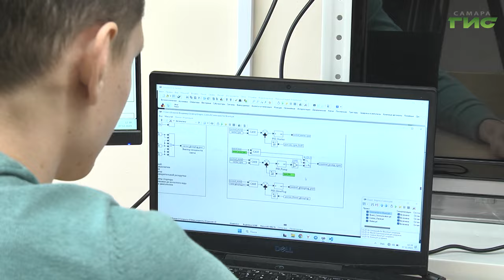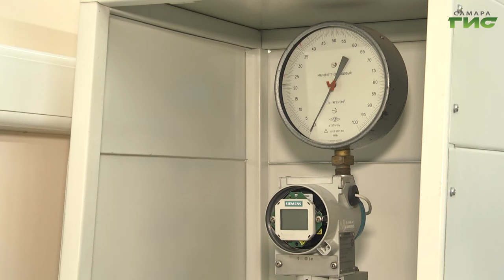В Самаре начались испытания самого маленького газотурбинного двигателя для беспилотников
В Самарском университете имени Королева начались испытания компактного газотурбинного двигателя для реактивных беспилотников. Новая разработка увеличит скорость и грузоподъемность беспилотных летательных аппаратов. В молодежной лаборатории двигатель назвали "Колибри". Из университета репортаж корреспондента Событий Светланы Тимофеевой.